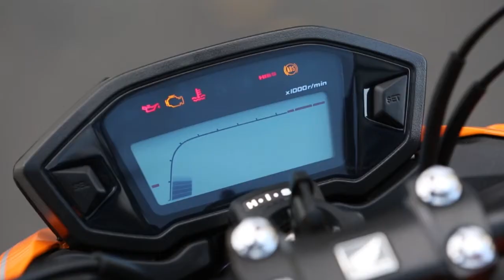Família CB 500 ganha novos grafismo e cores